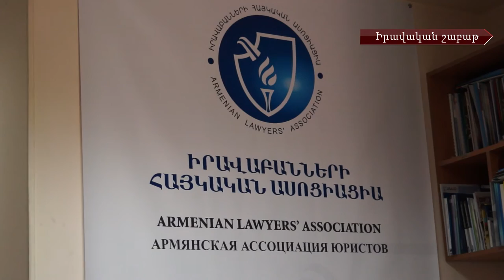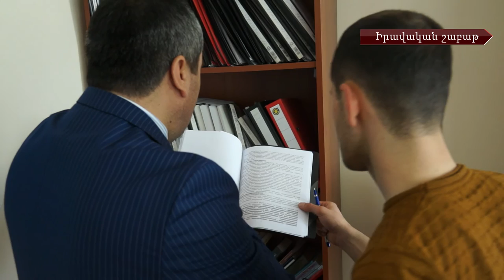Միջազգային իրավունքի խախտման և զինծառայողների խնդիրների մասին